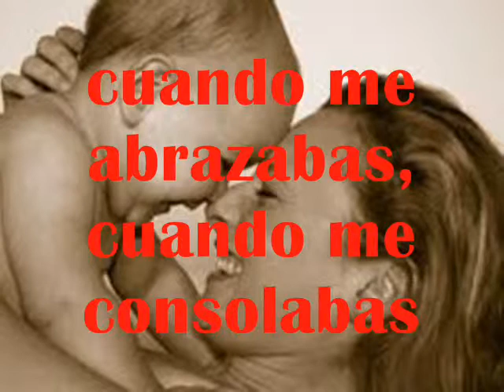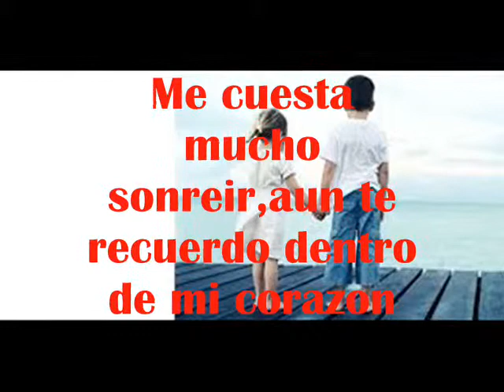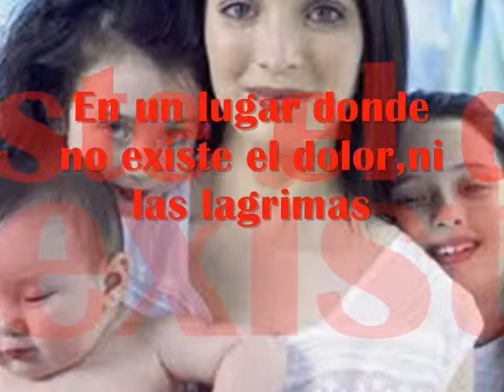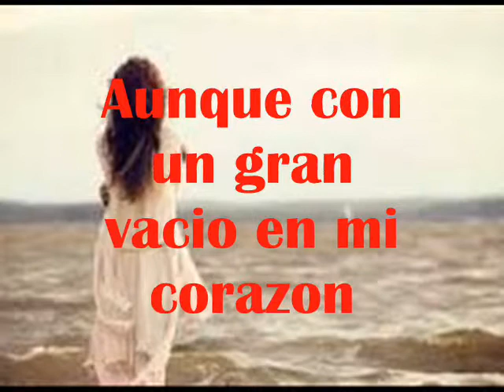Video de un hijo a su mama muerta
Una Triste Historia de Amor para llorar 2015,El video mas triste del mundo - reflexion,El Video Más Triste Del Mundo. Nadie Sabe Lo Que Tiene Hasta Que Lo Pierde,EL VÍDEO MAS TRISTE DEL MUNDO 'Mi papá me miente',Videos tristes que te hacen llorar,La Trakalosa de Monterrey - Adicto a la tristeza ft. Pancho Uresti (Video Oficial)